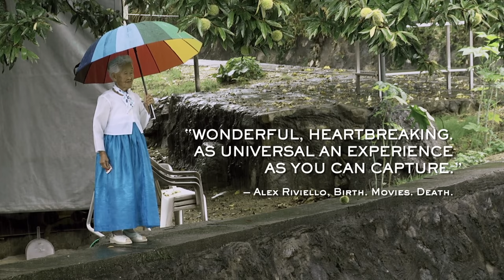My Love, Don't Cross that River (2014) | Trailer | Byeong-man Jo | Gye-yeol Kang | Mo-young Jin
A couple who have lived together for 76 years faces the last moment of their marriage.

Director: Mo-young Jin
Writer: Mo-young Jin
Stars: Byeong-man Jo, Gye-yeol Kang